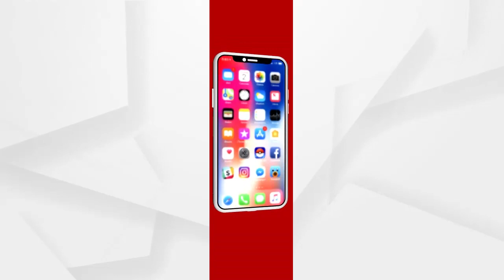ବଜେଟକୁ ନେଇ ସାଧାରଣ ଜନତାଙ୍କ ପ୍ରତିକ୍ରିୟା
ଅଧିକ ଖବର ପାଇଁ ଡ଼ାଉନଲୋଡ କରନ୍ତୁ “Argus News” ଆପ୍